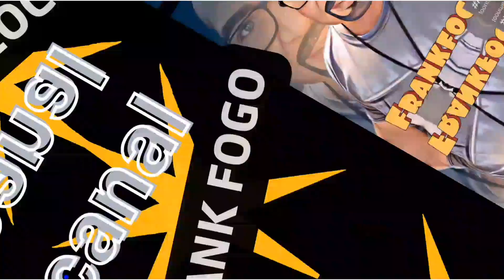Textor está em conversas com James Rodrigues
@seminaristafrankwashington 15 mil ingressos Vendidos